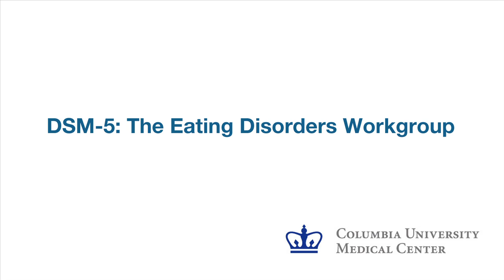DSM-5: The Eating Disorders Workgroup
Dr. Timothy Walsh, Chair of the DSM-5 Eating Disorders Workgroup, joins his colleague Dr. Evelyn Attia in a discussion of the reasoning behind the significant changes in the manual's eating disorders sub-categories, most notably the recognition of binge eating disorder. They conclude that the newly-revised DSM will increase clinicians' ability to identify eating disorders in their patients and improve their care.